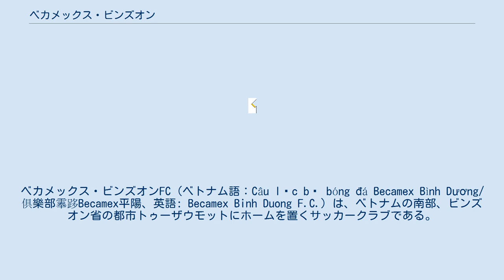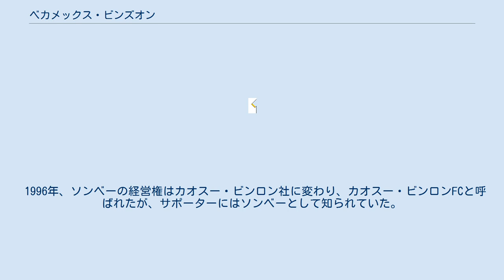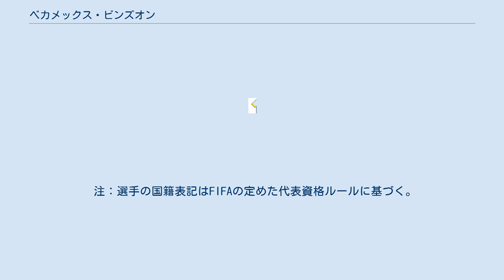ベカメックス・ビンズオン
ベカメックス・ビンズオンFC（ベトナム語：Câu lạc bộ bóng đá Becamex Bình Dương/ 俱樂部𩃳跢Becamex平陽、英語: Becamex Binh Duong F.C.）は、ベトナムの南部、ビンズオン省の都市トゥーザウモットにホームを置くサッカークラブである。
ベカメックスIDCの豊富な資金力により大型補強を行うことから「ベトナムのチェルシー」と呼ばれる。
 1976年、ソンベーFCは同年にビンズオン省とフオックロン省、ビンロン省が合併して誕生したソンベー省の省都トゥーザウモットをホームタウンとするサッカークラブとして創設された。
最初の監督にはドー・トイ・ヴィンが就任した。
1978年、ソンベーは2つのチーム（ソンベーI、ソンベーII）を創設し、ナショナル・ディヴィジョンAリーグに参加した。
ソンベーIIが地域リーグ優勝を果たした後、2チームは合併し、新クラブの監督にはグエン・キム・プンが就任した。
 1994年、ソンベーはベトナム・カップで優勝し、クラブ史上初となる全国タイトルを獲得した。
 1996年、ソンベーの経営権はカオスー・ビンロン社に変わり、カオスー・ビンロンFCと呼ばれたが、サポーターにはソンベーとして知られていた。
 1997年1月1日、ソンベー省はビンズオン省とビンフオック省に分割された。
カオスー・ビンロンは解散し、多くの選手は新たに創設されたビンズオンFCに移籍した。
 2002年、ベカメックスIDC、ビンズオン放送局、ビンズオン省スポーツ局から成るビンズオン・フットボールJSCが設立された。
クラブはプロ化され、クラブ名はベカメックス・ビンズオンFCに改称された。
 2007年、Vリーグ初優勝を果たした。
 ※星印は外国人選手を示す。